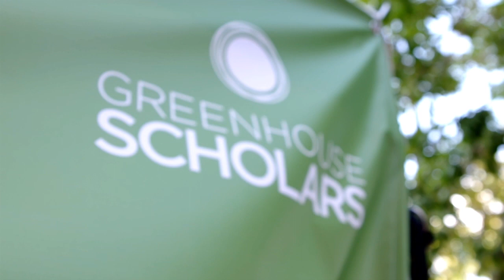The Annual Inspire 2014